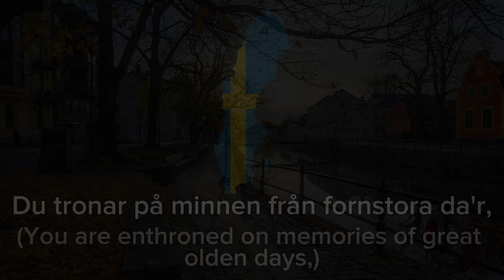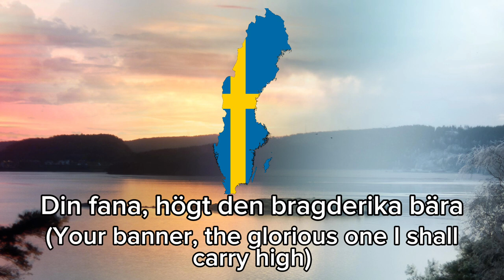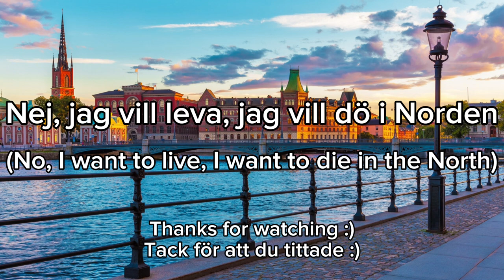"Du gamla, du fria" - National Anthem of Sweden [Full version]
The national anthem of the Kingdom of Sweden (Konungariket Sverige)

Lyrics: Richard Dybeck, 1844
Adopted: 1866

LYRICS:

Jag hälsar Dig, vänaste land uppå jord,

Du tronar på minnen från fornstora da'r,
Jag vet att Du är och Du blir vad Du var.

Jag städs vill dig tjäna, mitt älskade land,
dig trohet till döden vill jag svära.
Din rätt skall jag värna med håg och med hand,
din fana, högt den bragderika bära.

Med Gud skall jag kämpa för hem och för härd
för Sverige, den kära fosterjorden.
Jag byter Dig ej, mot allt i en värld
Nej, jag vill leva jag vill dö i Norden.